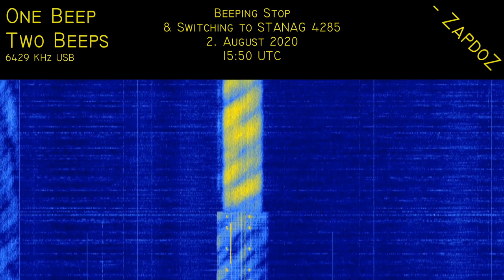[One Beep, Two Beeps] Beeping Stop & Switching to STANAG 4285; 2. August 2020, 15:50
RIP OBTB I assume